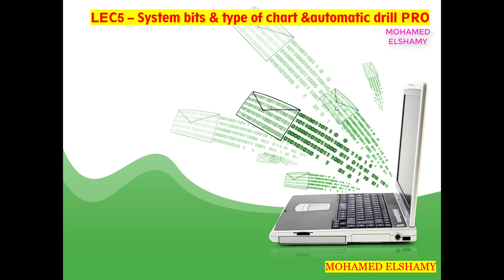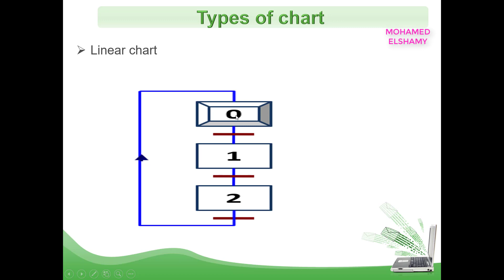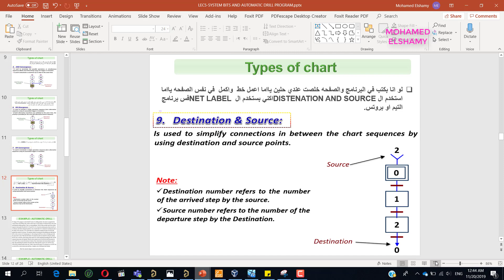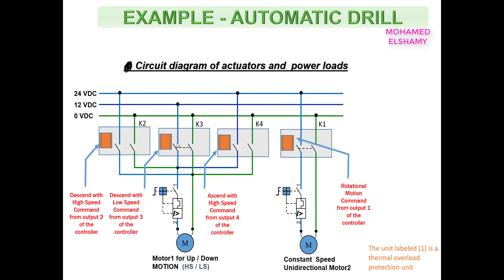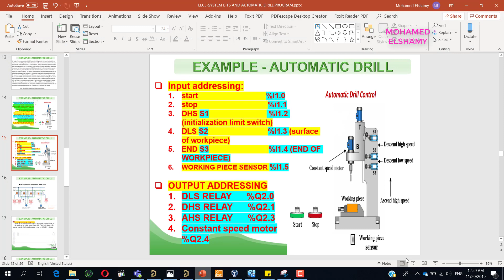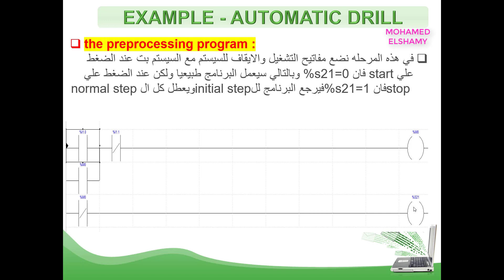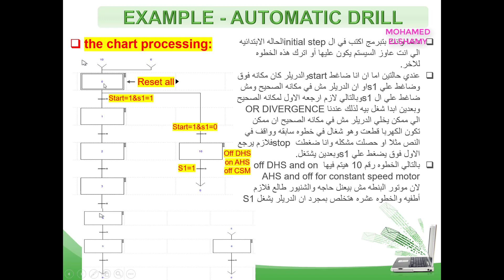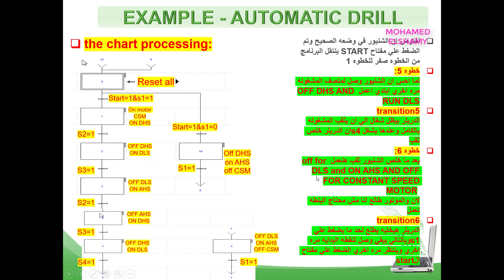LEC9 - SYSTEM BITS TYPE OF CHART AUTOMATIC DRILL PRO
EngMohamedElsh7

instgram :
mohamedelshamy20212021